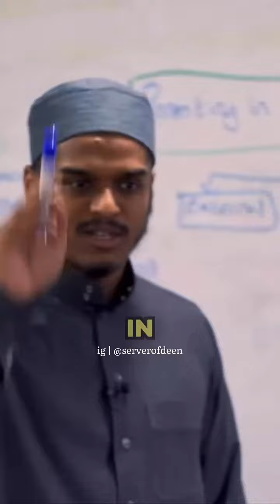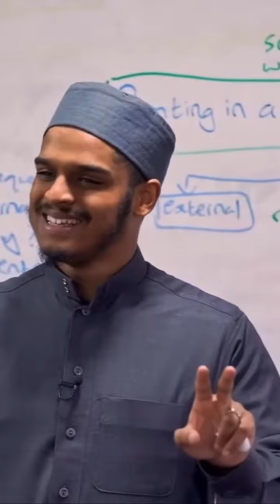Be a good role model | ustad Hisham Abu yusuf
Be a good role model.